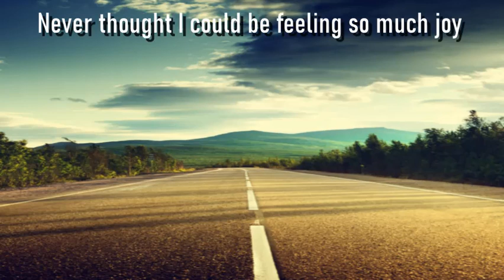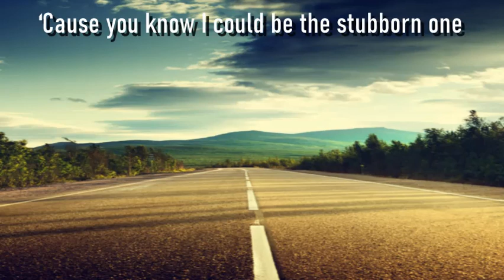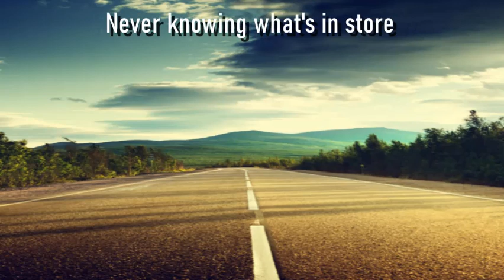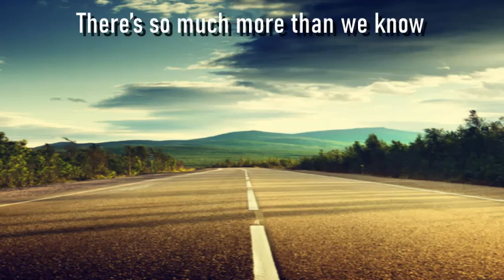Beauty in Uncertainty 2020